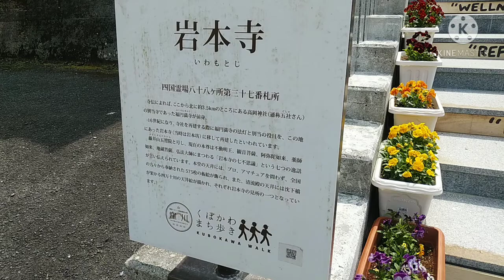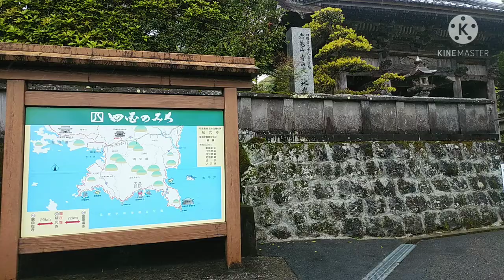四国88箇所霊場高知県西南37番札所岩本寺、38番札所金剛福寺、39番札所延光寺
四国88箇所霊場高知県西南
37番札所岩本寺　窪川
38番札所金剛福寺土佐清水
39番札所延光寺　宿毛

37番札所岩本寺　窪川
岩本寺は36番札所から約50km離れている。36番札所から距離が伸びるため修行の道場といわれている所以かもしれない。七子峠を越えて窪川にやってきて町にでると国道381号のほうの市道にある。裏には予土線が走っている。平坦地にお寺がある。

38番札所金剛福寺　土佐清水
岩本寺から78km離れているお寺。歩き遍路だと途方に暮れるかもしれない。途中は太平洋の景色が心を洗濯してくれる。足摺岬の間近にあり庭園がきれいなお寺で亀が印象に残るお寺。

39番札所延光寺　宿毛市
高知県最後のお寺。足摺岬から根元の宿毛市まで戻り少し中村方に戻るようになる。山あたりにあるお寺で徐かなること林のごとくといった感じです。
次は40番札所観自在寺になり伊予国愛媛県へとはいっていく。